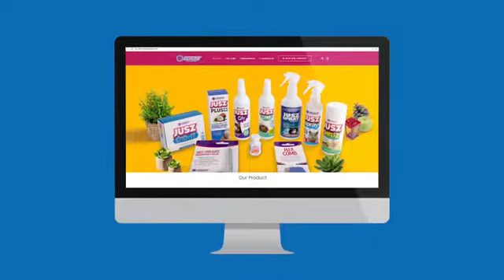PROMO: E-COMERCIAL WEBSITE